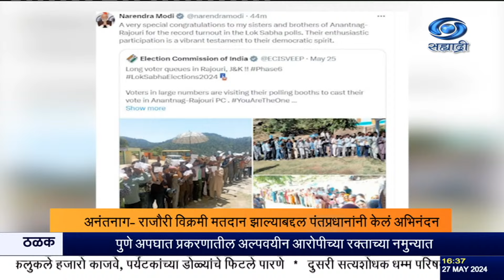भारताच्या भूभागात चीनच्या घुसखोरीबद्दलचे विरोधकांचे आरोप संरक्षण मंत्री राजनाथ सिंह यांनी फेटाळले.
दि. २७.०५.२०२४ :

 भारताच्या  भूभागात चीनच्या घुसखोरीबद्दलचे विरोधकांचे आरोप संरक्षण मंत्री राजनाथ सिंह यांनी फेटाळले आहेत . भारताच्या एकही इंच भूभागावर कोणीही कब्जा  करू शकत नाही असं राजनाथ सिंह यांनी एका वृत्त वाहिनीला दिलेल्या मुलाखतीत आश्वस्त केलंय. आमच्या पक्षानं कधीही देशाचं लष्कर आणि जवानांच्या साहसावर कधीही प्रश्नचिन्ह उपस्थित केलं नाही. सध्या भारत आणि चीन या उभय देशांमध्ये सकारात्मक वातावरणात कमांडर स्तरावर चर्चा सुरु आहे, अशी माहिती त्यांनी दिली.

8.30am | 11.00am | 1.00pm | 4.30pm | 7.00pm | 9.30pm